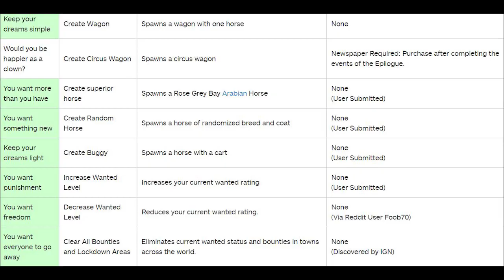ALL Cheat Codes in Red Dead 2 | RDR2 | XBOX ONE AND PS4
▼ TODAY'S VIDEO▼

►These have "prerequisites" or requirements that you need to meet before you can activate them. The most common prerequisite is purchasing Newspapers: After certain chapters or missions, Newspapers are unlocked with these cheat codes hidden in them. They must be in your inventory when you enter the code, or you will not be able to unlock or activate it.

►List of Cheat Codes in RDR2 | XBOX ONE AND PS4

Warning: Save before activating any Red Dead Redemption 2 cheats below

► Para subtitulos en espanol: vayan a la 'CC' y despues hagan click a el engranaje y hagan click a auto translate y escogan el idioma que quieren los subtitulos. Es todo. Pueden hacer esto en todos mis videos. estan programados para eso :)

►Para los cc en movil,
1: Pausa el vídeo
2: Da Click en los 3 puntos que aparecen en las esquina superior derecha.
3: Dale a subtitulos
4: Eliges la opción a Español y listo

►Please Share this on Social sites (Facebook, Google +, Twitter etc.)